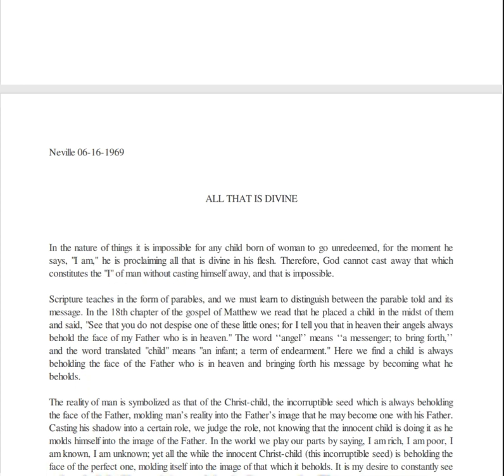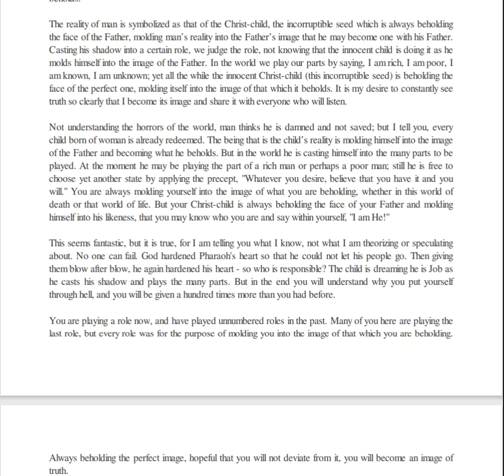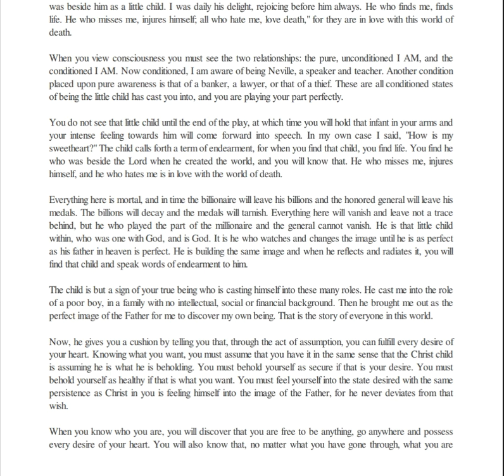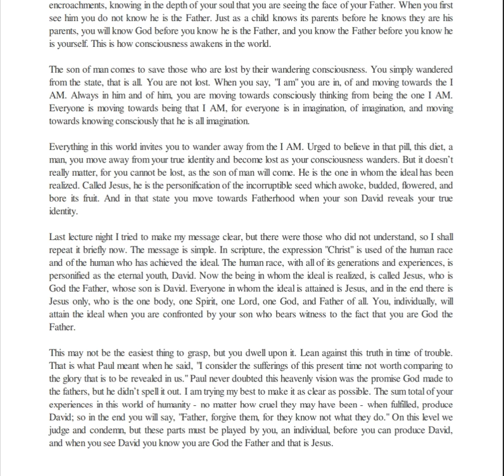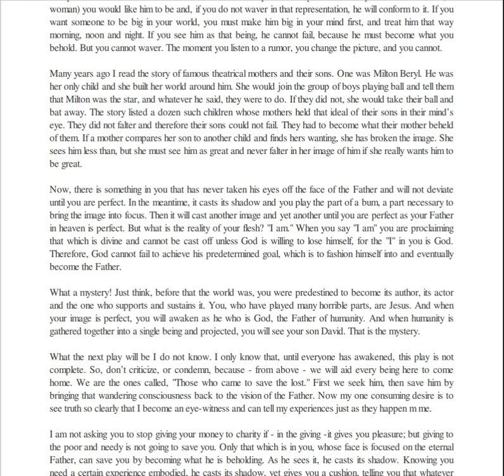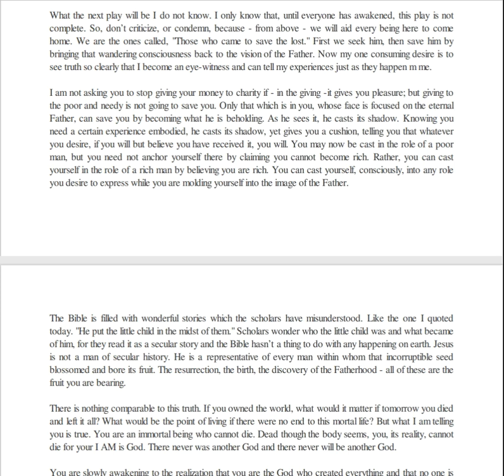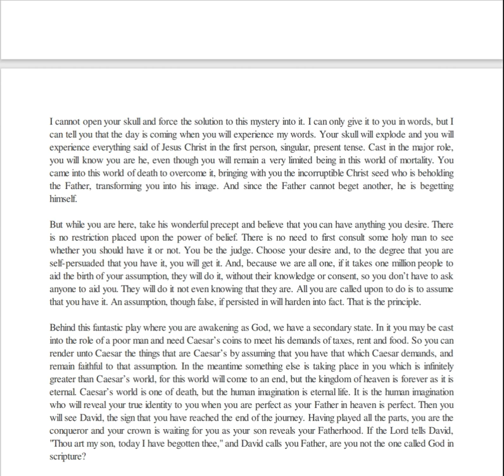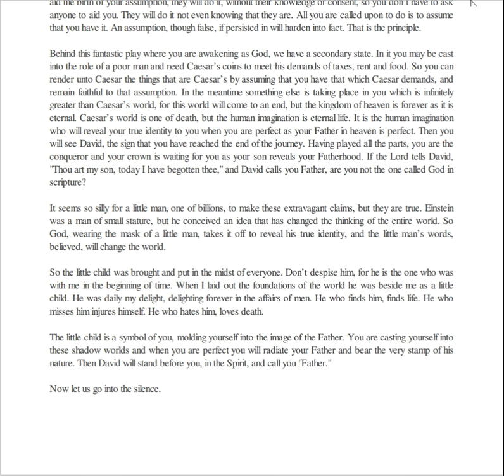Neville Goddard- All That Is Divine A Lecture From June 16, 1969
This is a lecture done by Neville Goddard on June 16, 1969
The lecture is called- All That Is Divine
CPN
CNN CPN Constantly Positive News
The Law Of Attraction
Bob Proctor
favorable
good
pleasing
welcome
promising
encouraging
heartening
propitious
constructive
practical
useful
pragmatic
productive
helpful
worthwhile
beneficial
effective
efficacious
optimistic admiring, applauding, appreciative, approbatory, approving,
commendatory, complimentary, favorable, friendly, good
accepting, warm
hopeful
confident
forward-looking
cheerful
sanguine
buoyant
assured
Abraham Hicks
Jerry and Esther Hicks
Think and Grow Rich
Doctor Wayne Dyer
As A Man Thinketh
Deepak Chopra
The Astonishing Power of Emotion
Choose Them Wisely
Creative Visualization
Neville Goddard
Wallace D Wattles
You2- Price Pritchett
The Secret
Dr. Joe Dispenza
Napoleon Hill
Rhonda Byrne
Dr. Raymond Holliwell
Brain Tracy
Catherine Ponder
Bruce H Lipton
Genevieve Behrend
Your Invisible Power
Gabrielle Bernstein
May Cause Miracles
The Universe Has Your Back
Shakti Gawain
William Walker Atkinson
James Allen
Jack Canfield
Key To Living The Law of Attraction
The Power of Awareness
Joseph Murphy
Your Infinite Power To Be Rich
Feeling is The Secret
The Wealth Mindset
Michael J Losier
Thoughts Are Things
Mike Dooley
Thought Vibration
Practical Law of Attraction
Victoria M Gallagher
You Are A Badass At Making Money
Jen Sincero
The Dynamic Laws of Prosperity
Super Attractor
Breaking The Habit of Being Yourself
The Vortex
A Riddle
All That Is Divine
A Movement Of Mind
A Lesson In Scripture
A Divine Event
Awake Oh Sleeper